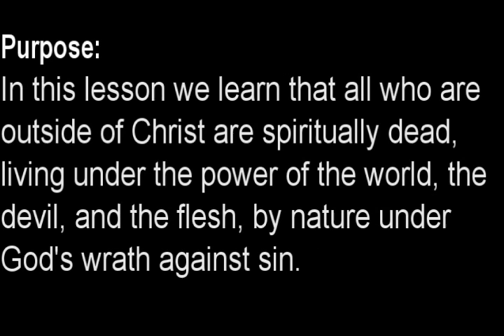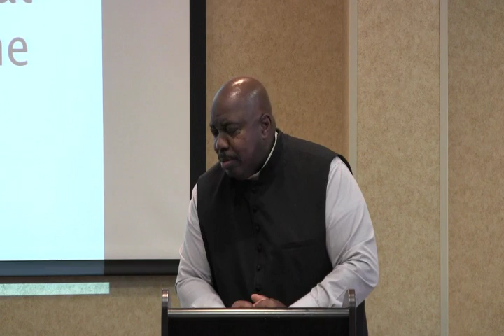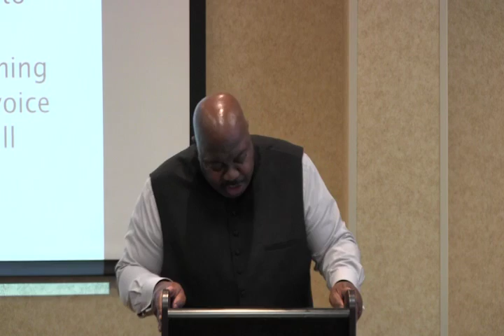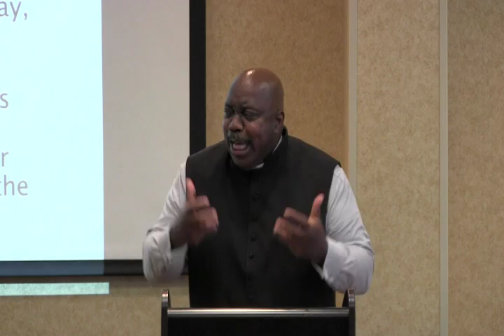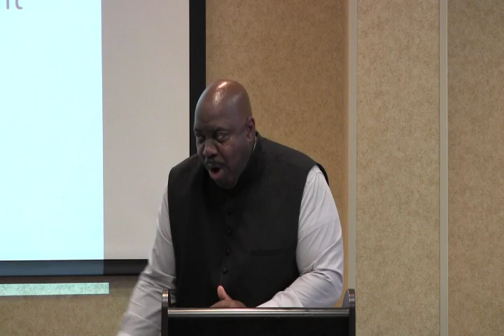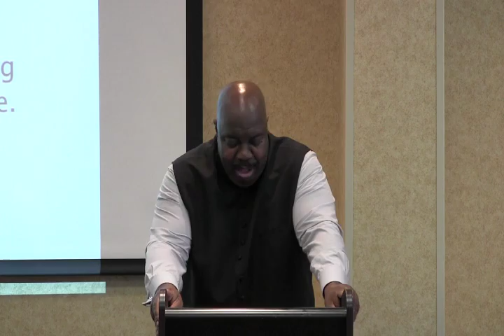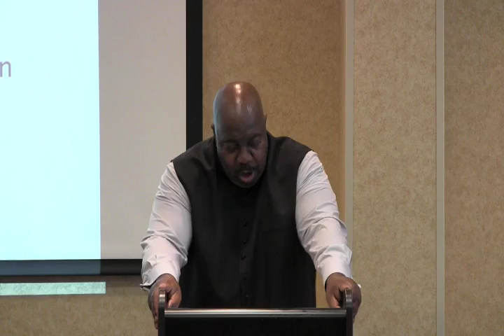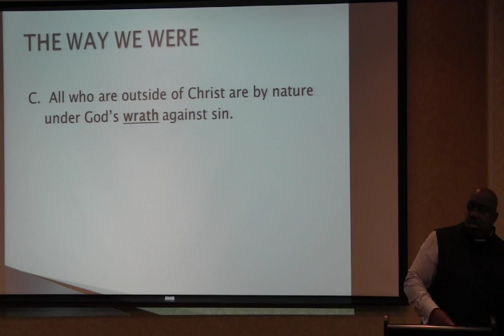The Way We Were